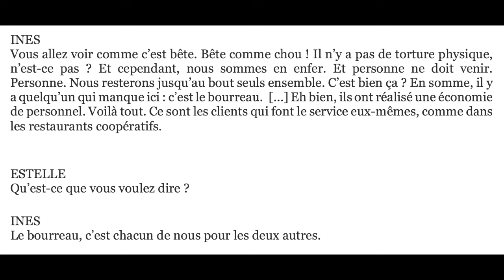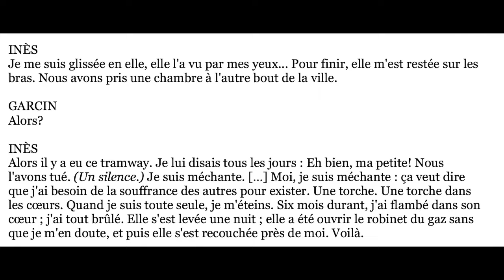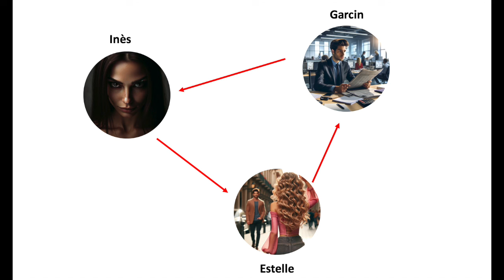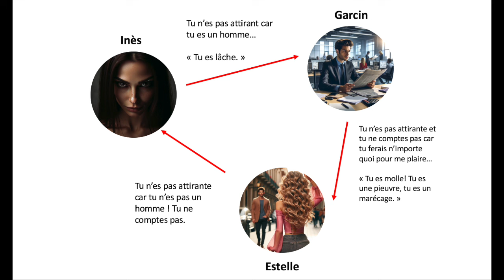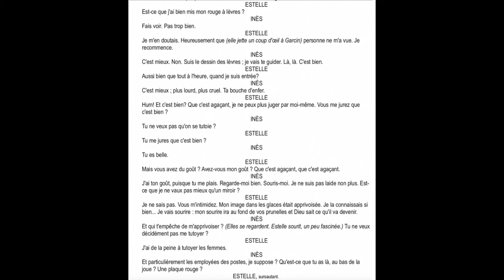Huis Clos de Jean-Paul Sartre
Résumons et analysons ensemble un grand classique de la littérature française : Huis Clos de Jean-Paul Sartre.
L'occasion de voir ensemble les bases de la philosophie existentialiste dont cette pièce de théâtre nous propose une introduction!

Comment comprendre l'Enfer sartrien ? Où sont les pals, les grils, le feu, les démons ? Ici, il n'y a rien. L'Enfer est un salon style second empire avec trois fauteuils. Un compagnonnage étrange entre trois inconnus, dans cette unique salle, pour l'éternité...

L'Enfer, c'est les autres, nous dit Jean-Paul Sartre. Cette citation a longtemps été mal comprise  et perçue comme une marque de misanthropie, une formule provocante... En réalité, elle met le doigt sur une réalité philosophique parfois tragique : nous existons dans le regard des autres. Nous avons besoin des autres pour exister. Les autres décident de qui nous sommes en nous collant une "étiquette"... Et nous sommes condamnés à souffrir par ce regard que nous ne choisissons pas.